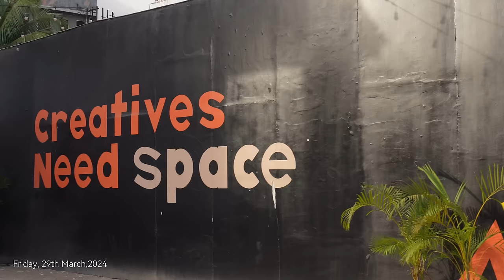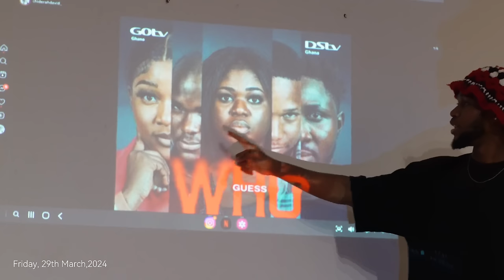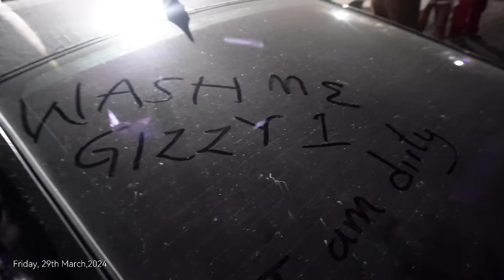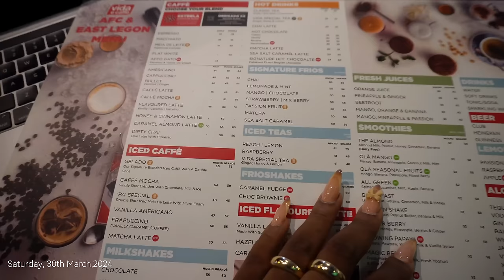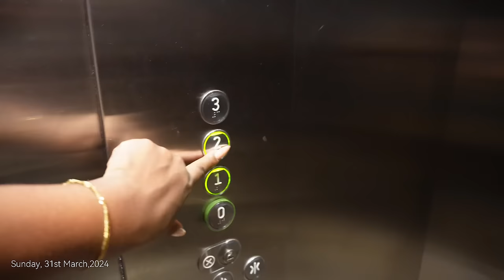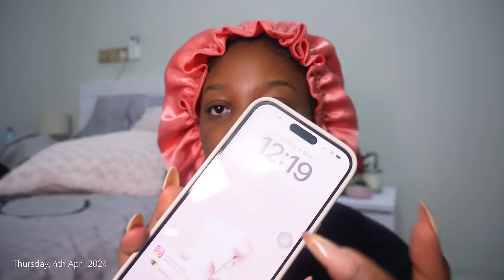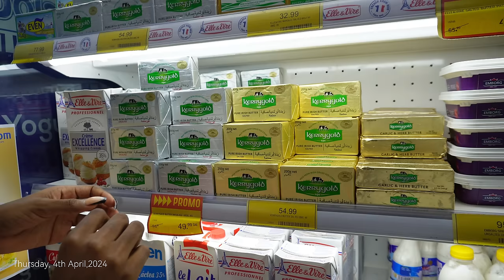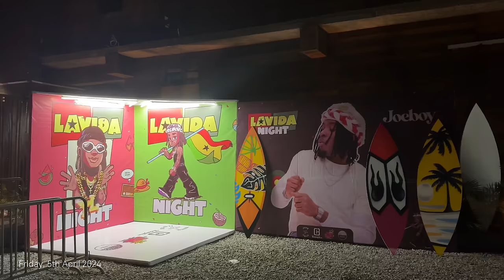Jesus rose and so have my Gizzards!! 30k?? WHAATTT! || Weekly Vlogggg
Hi my sweeties! I hope you enjoy this vlog and have an amazing week this week! Love y'all❤️

Everything Mentioned
Salon- Rizil hair
Plastic Shelves

TIME STAMPS:
0:00 WELCOME TO DA CHANNEEEELLLLLL
0:44 BOBIANA!?
11:45 Chidi's new movie
19:19 We were on Tv!
22:23 Editing date with London
24:33 Sunday's at Juniors
30:02 Living in this country is so frustrating
37:32 Making Suban cute again
44:43 Date night with my bestfriend
54:23 Grand rising to you
58:04 Hanging and cooking with Ellen
1:19:58 Room update
1:25:43 The one time i decide to step out!!

FAQs
What editor do you use? Capcut
Where do you find your music ? Epidemic Sounds & Soundcloud; check my likes on Soundcloud here 👉🏽